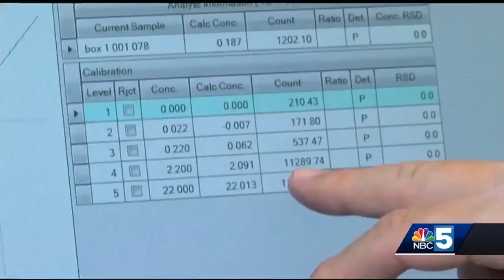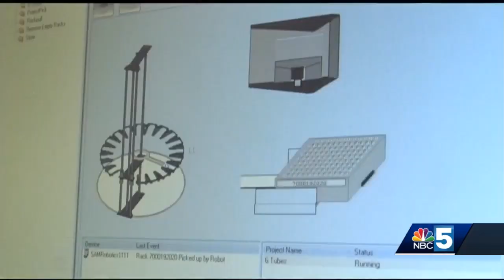Arsenic limiting law based on Dartmouth research